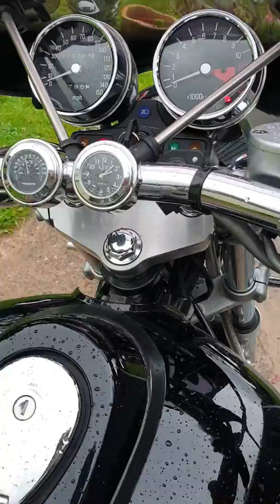Super clean original zl600 eliminator 4sale